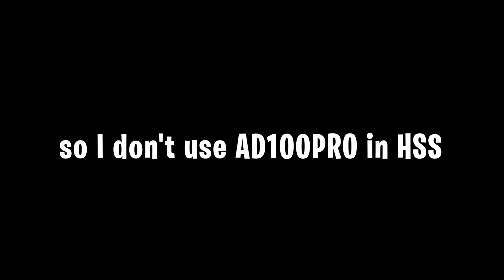Fast light set- up Flash Portraits one Godox AD100PRO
Welcome back ! In  this video in this video behind the scenes of some shots with Jasmin , I used a Godox Ad100pro as the main light and again an ad100pro for hair light fast light set-up! i used Sony A7C camera with Sigma 85mm f/1.4 DG DN Art Mark II
Gear Used to Make This Video:
👉AD300pro
👉Godox AD100pro
👉Freewell Versatile Magnetic VND Filter System
👉Godox AK-R1
👉Godox S2 Bowens Bracket
👉Stand Manfrotto nanopole
👉Collapsible Reflective Softbox Umbrella
👉Sigma 85mm f/1.4 DG DN Art Mark II Sony E-mount
👉Sony A7C
👉Spider Holster SpiderPro Single Camera System